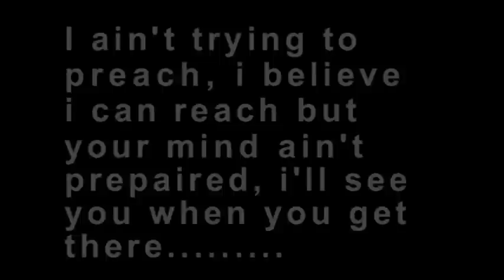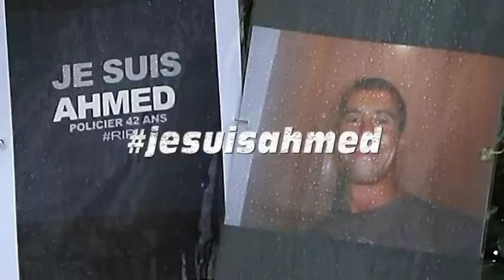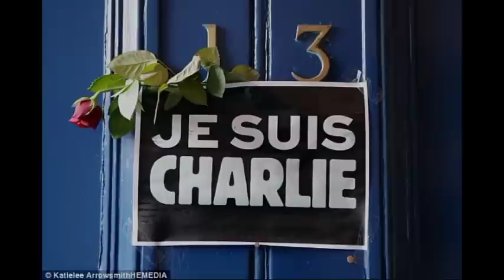Charlie Hebdo victims tribute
A tribute to the victims of the Paris terror attacks, with music from Coolio (C U when U get there)